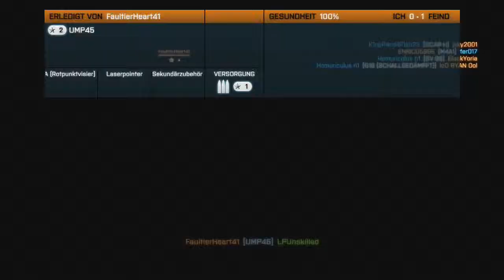Let`s Play: Battlefield 3 Multiplayer #02 [Xbox360]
Battlefield 3 (abgekürzt: BF3) ist ein Ego-Shooter, der vom schwedischen Computerspielhersteller DICE entwickelt wurde